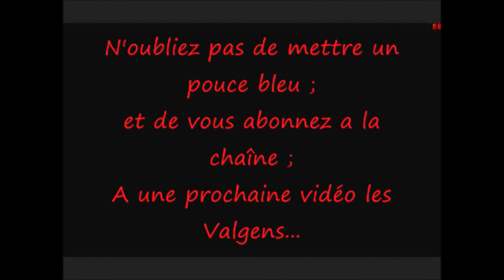HOMEWORLD 2 REMASTERED FR Commandant Valmar Mission 2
LISEZ LA DESCRIPTION:

Opening: Okami OST - Rising Sun
Ending: Okami OST - Oki's Theme (Okikurmi's Theme)

Eh Salut les Valgens, ici le Commandant Valmar pour vous servir!

Suite a l'invasion Vaygr, nous devons nous préparé pour contre-attaquer! Cependant nous n'avons pas l'équipage requis pour le vaisseau mère, nous partons donc aller le chercher! Evidemment ce ne sera pas aussi simple...